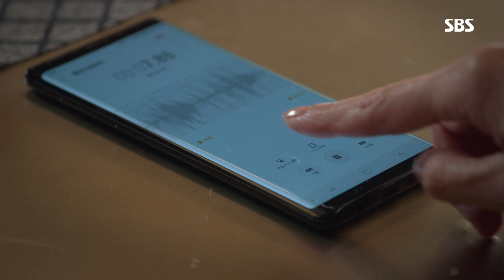미스 마, 복수의 여신｜“범인은 우리 중 하나” 새로운 목격자의 등장! Ms Ma, Nemesis EP.13-16 20181127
[ Ms Ma, Nemesis｜미스 마, 복수의 여신 EP.13-16 ]
김윤진(미스마)은 한밤중 협박전화를 건 주인공을 찾아 단도직입적인 질문을 던진다. 주인공으로 지목된 박감독은 협박 전화뿐 아니라 약물 살해 사건의 범인을 알고 있다고 밝히며 충격을 던진다.